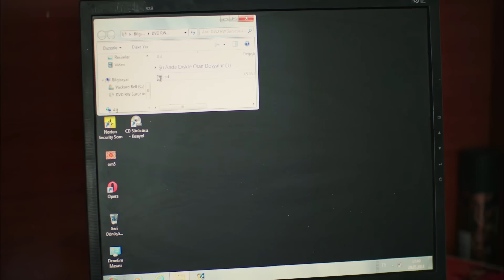الوردة السوداء دوبلاج عربي الحلقة 127